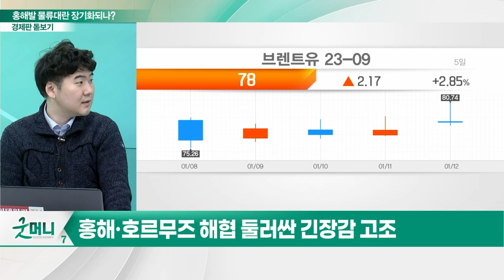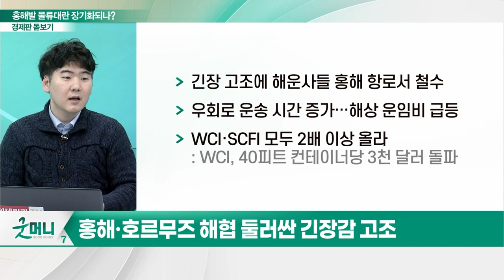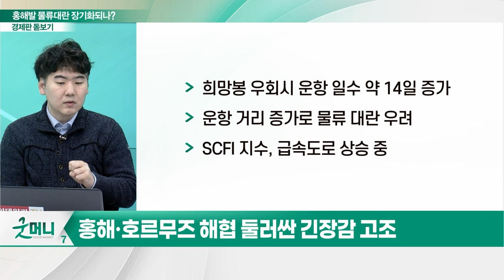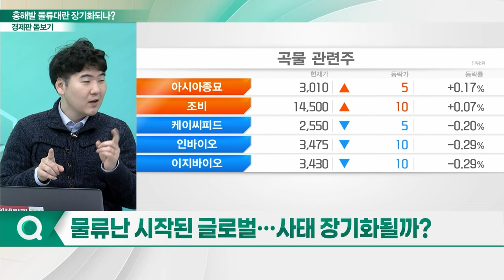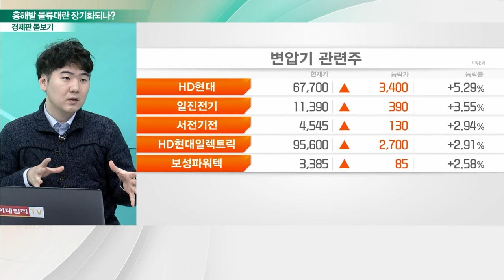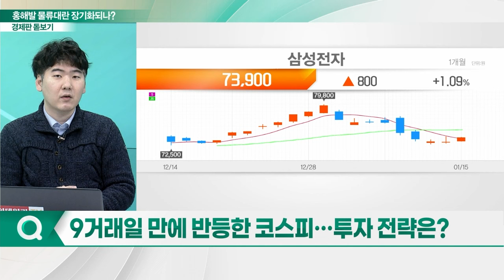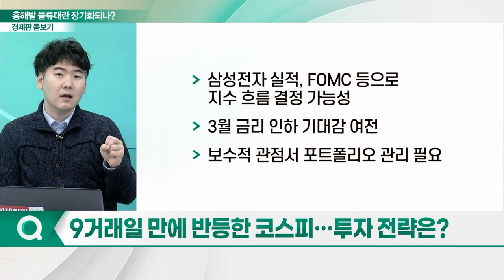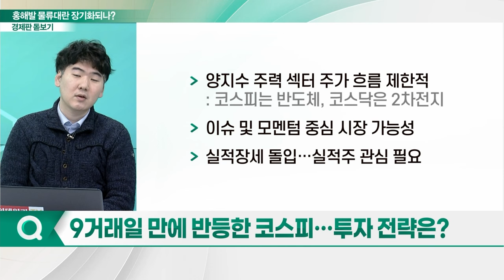곳곳서 감지되는 전운... 홍해발 물류대란 장기화되나?_경제판 돋보기 (20240116)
Q. 안보 위기 속 다보스포럼 개막... 현안은?
Q. 지정학적 긴장감 고조... 현재 상황은?
Q. 물류난 시작된 글로벌... 사태 장기화될까?
Q. 긴장감 고조 속 해운주 떠오르나?
Q. 9거래일 만에 반등한 코스피... 투자 전략은?